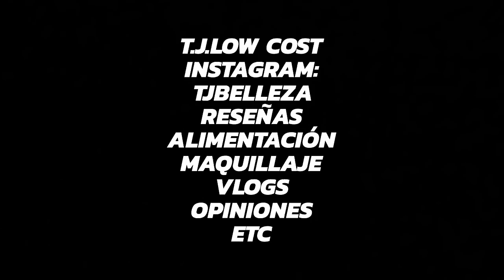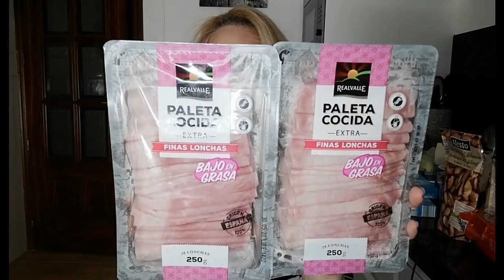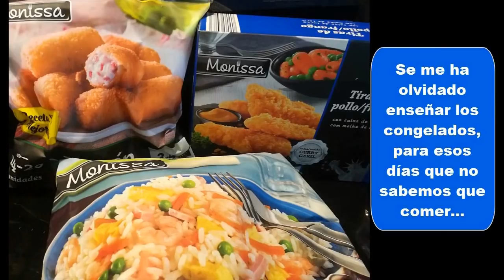GRAN COMPRA Y OFERTAS DE LIDL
HOLA A TODOS, OS TRAIGO UNA COMPRA GRANDE DE LIDL CON VARIAS OFERTAS POR SI OS PUEDAN INTERESAR.
FELIZ 1 DE MAYO!!